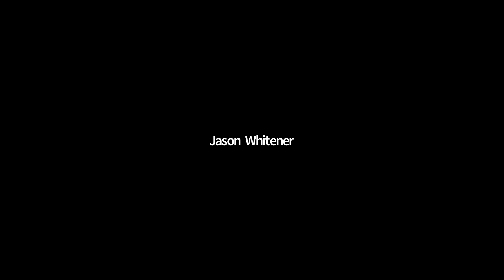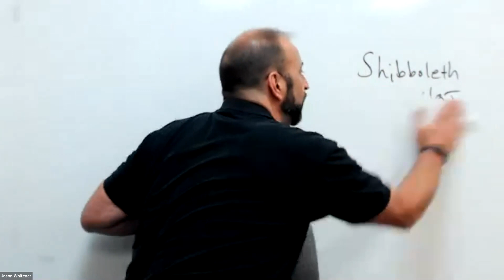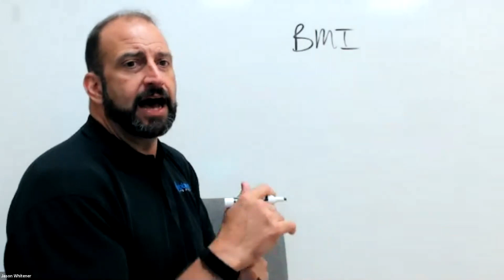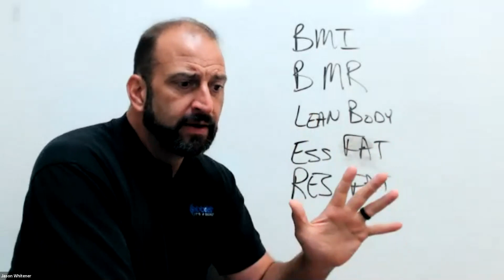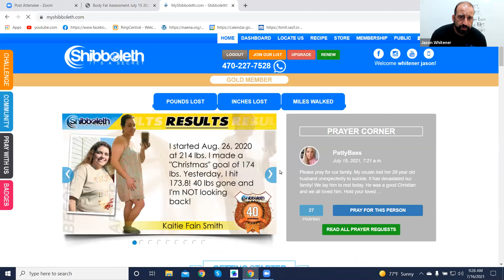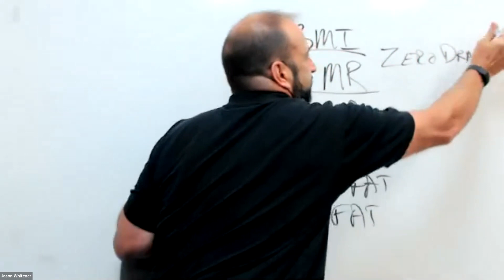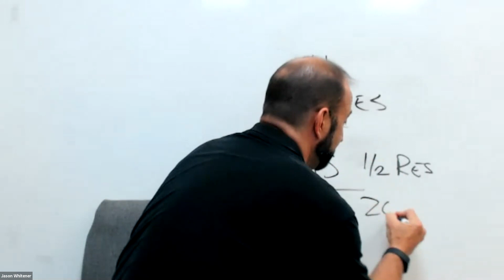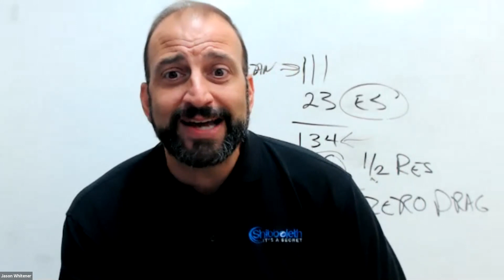Shibboleth HOT 2021 Round Up 7.16.2021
Body Fat Assessment and Analyses.
Thank you Dawn!